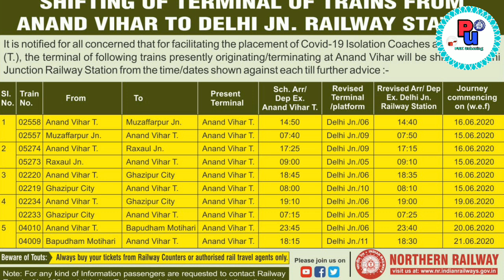जाने दिल्ली आनंद विहार की ट्रेन अब कहाँ से चलाई जायेगी/Delhi Anand Vihar ki train Ab kahan se jaenge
Hi Dosto Ap Sabhi Ka Humre YouTube Channel swagta he ap dekh rahe PRK UNBOXING Dosto Aj ki video me Hum baat karge ki Delhi Anand Vihar train aap kahan se jaayengi Unka time kya hoga kaun se platform se kaun se railway station se jaenge Delhi Anand Vihar Railway Station band Kyon Ho Gaya Jaane Iske Piche ka sach is video mein video pura Dekho ismein aapko sari Jankari mil Jayegi video  ko pura dekho or ap ko sab samjh a jayga Agar Ap Ko Humra Video Pasand Aye Or Ap Ki Help  Hui Ho To Videos Ko Like Or Humre Chenal Ko Subscribe Jarur Karna Bhi Ap Loga Or Video Ke Reletiba Ap Ka Koie Sawal Ho To Video Ke Niche Cament Box Me Cament Jarur Karna Me Ap Ko Replay Jarura Karuga Thanx For Waxing Jay Hinda Bande Matarm

# PRK Unboxing

हेलो दोस्तों आप सभी का हमारे यूट्यूब चैनल में सावगत है आज हम इस वीडियो में बात करेगे की आप अगर आंनद बिहर रेलवे स्टेशन से टिकट ले चुके है तो जाने इस वीडियो में की आप को आप की ट्रैन कहा से मिलेगी और कोन से प्लेटफॉर्म पर मिलेगी सारी जानकारी हे इस वीडियो में  इस वीडियो को पूरा देखो को रिक्वेस्ट है वीडियो पूरा देखो  अगरहमारी वीडियो से आप की हेल्प हुई हो तो विडियो को एक लाइक कर देना और इस तरह की वीडियो देखने के लिए हमारे चेनल को सब्ˈस्‍क्राइब्‌ जरूर करना अगर विडियो में आप को कही पर कुछ समझ में नहीं आया हो तो विडियो के नीचे कमेंट बॉक्स में कमेन्ट जरूर करना में आप को उस जवाब दूँगा विडियो देखने के लिए दिल से दान्यवाद जय हिंद बन्दे मातरम🙏🙏🙏🙏